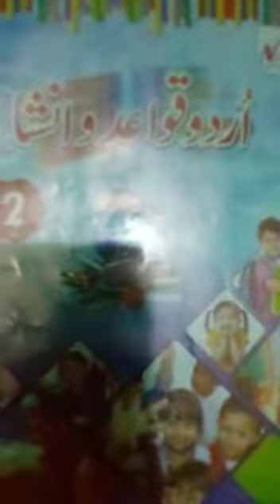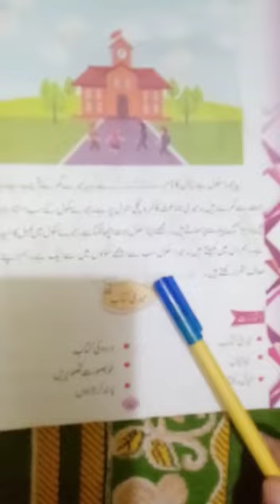Urdu class two 1st term lecture#5 16-4-2021